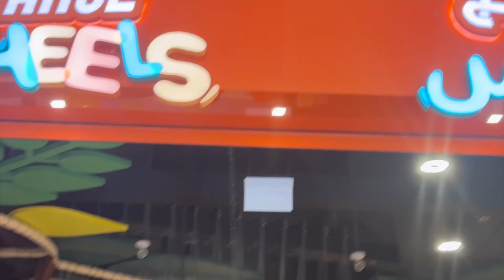Anirudh goes Dubai | Episode 116| Nakeel Mall | Part3